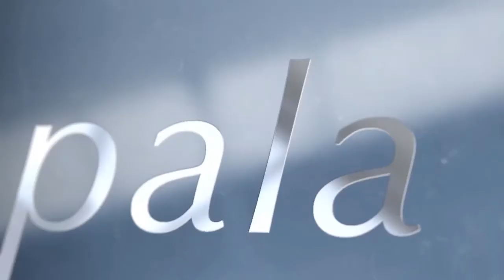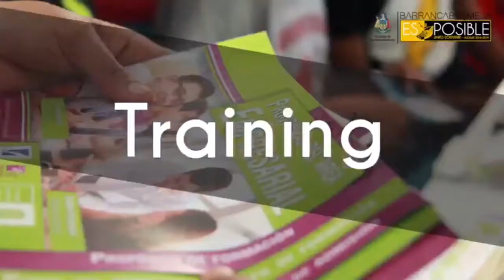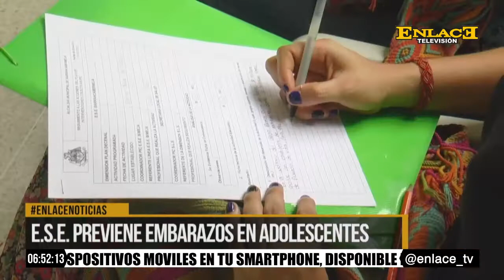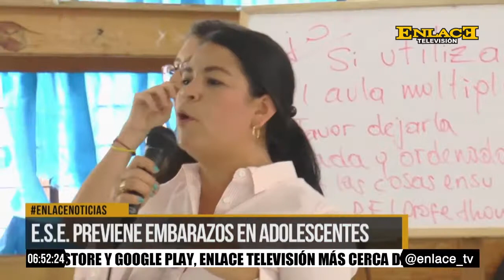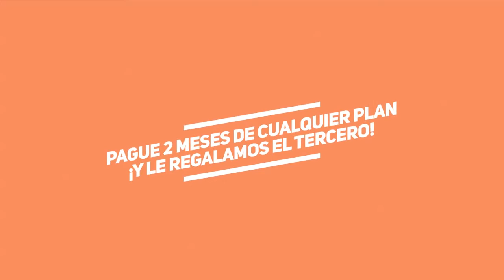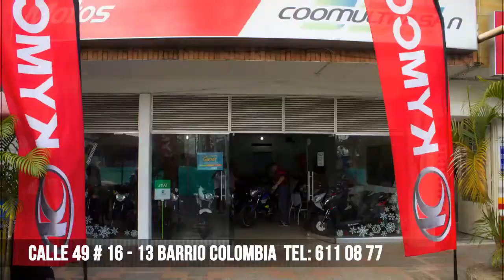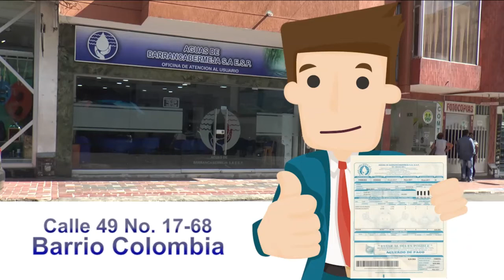ENLACE NOTICIAS EMISIÒN FIN DE SEMANA 07 OCTUBRE DE 2017